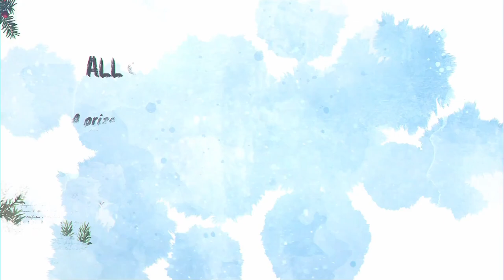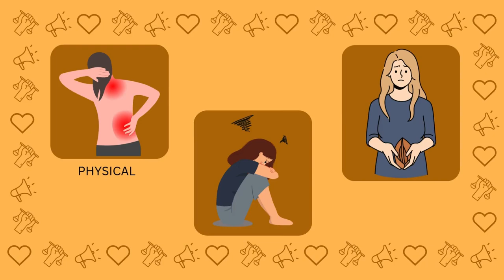Thursday Nov 28